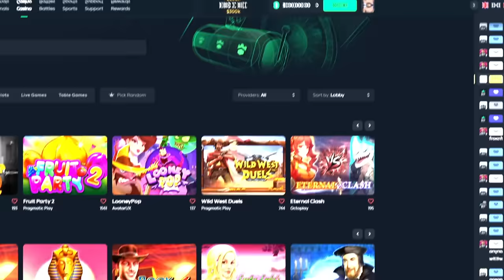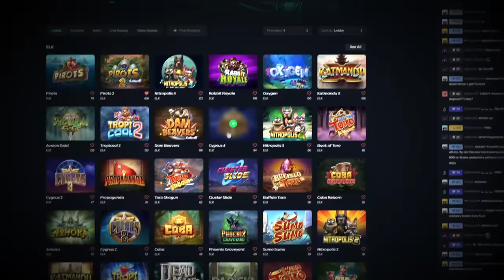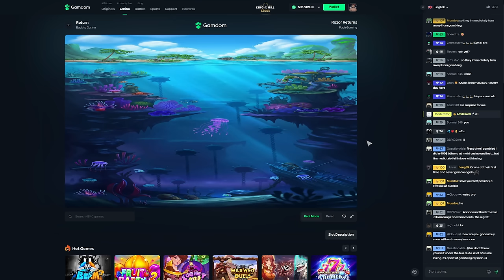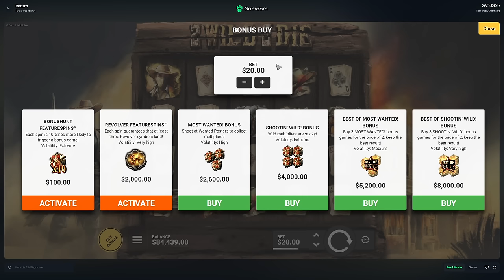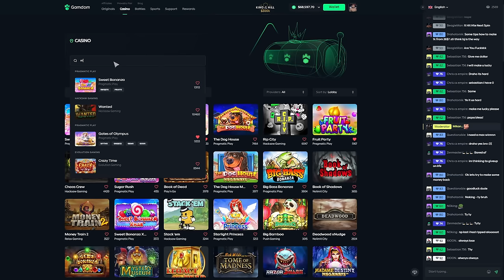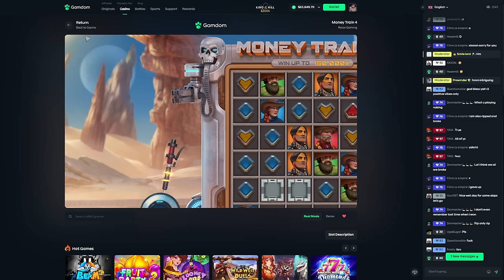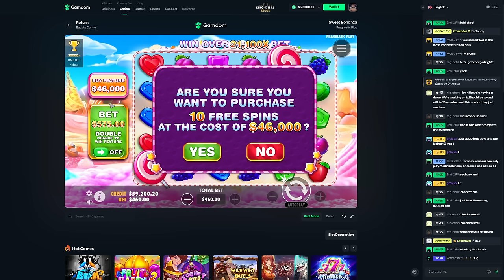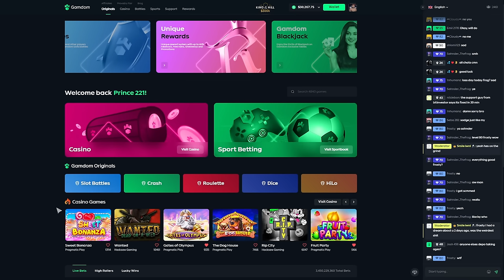I let a FAN SPEND my $100,000 balance.. he went ALL IN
Today I let my fan/editor gamble my $100,000 starting balance, while allowing him to keep 1%.. This led to some very questionable wagers and an amazing Juicy Slots video, hopefully you'll enjoy :D
THIS VIDEO INCLUDES PAID PROMO